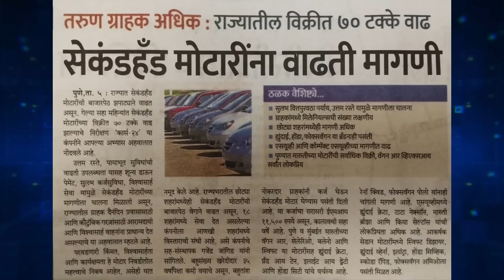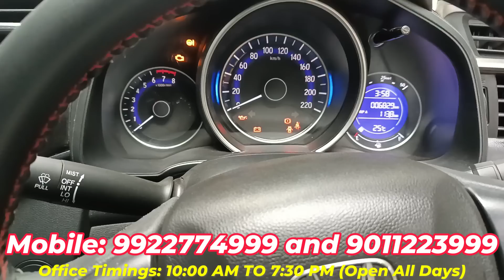😍58 हजार वाली ERTIGA😍Second hand Cars in Pune| Second Hand Car| Used Cars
Address:
CARMAXX
C Wing, Shop No.5,
KPCT Commercial Complex,
Fatimanagar, Wanowrie, Pune.

Facebook: A Budget Car Deal

Used Cars For Sale, Second Hand Cars in Pune, Used Cars in Pune, Used Sedan Car, Used Suv Cars, Low Budget Car, Second Hand Cars For Sale, Marathi Car New

sale of the year

Swift for sale

Creta for sale

Pune

used cars

Mumbai

Navi Mumbai

tata nexon for sale

tata tiago for sale

sale of the year 2023

Pune's Best Sale 2023

2nd hand cars

used cars

2nd hand cars

ertiga for sale

ertiga diesel for sale

breeza for sale

ciaz for sale

swift for sale

dzire for sale

carmaxx pune

used cars for sale in pimpri chinchwad